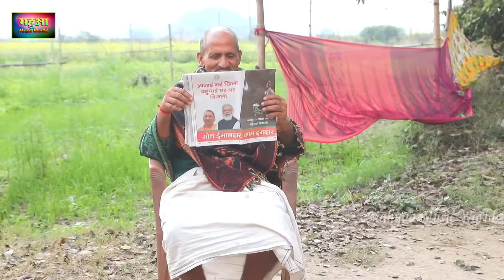VIDEO - योगी आदित्यनाथ का वायरल हो रहा निर्गुण गीत Yogi Ji स्पेशल जोगी भजन, nirgun Sandeep rajput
Subject :- Bhojpuri Kaharawa Dhobi Song
Song :- Kaha Milihe Hamre Yogi Baba
Lyrics :- Sandeep singh,
Music :- sandeep singh,
Singer :- sandeep Rajput
Actor :- Sandeep Rajput, Ashirwad singh, harsh singh, kamal yadav, karan yadav, anita ji, priya ji, seema chaudhari ,shalu yadav,chunmun chibilla, brijesh pathak
Help :- brijesh pathak,
Pruducer :- S, K, Singh
Director :- Raja sahil
Editor- Kamal Yadav
Recording :- Purwanchal Studio Mumbai
Label / Company :- Mahuaa Music World Live

Video​ - धोबी​ गीत - भाई बना जोगी - Jogi Bhajan Geet - Bhojpuri Dhobi Geet New
VIDEO​ | धोबी गीत ख़ून के कर्जा |jogi bhajan Geet#Omkar​ Prince | Bhojpuri dhobi geet new

मोह माया में फसे को शान्त करदेने वाला निर्गुण Video​ | Pramod​ Lal Yadav | 2021 Ka Nirgun

NIRGUN​ BHAJAN | दर्द भरा निर्गुण भजन | Parmod Lal Yadav | Bhojpuri​ Gaana new

Video​ - जोगी का दुःख सुनकर गांव वाले रो पड़े - कवने करनवा बनला जोगी - Hit Jogi Geet - Bhojpuri 2021 new

आ गया Pramod Lal Yadav का HIT YOGI GEET - धरमवा अलगा अलगा - Dharmawa Alga Alga - Madhur Nirgun 2021 new

jogi git |जनम दिहलै दुसरै चिता पे धरी || जोगी गीत ||Santosh yadav madhur | jogi bhajan 2021new full video

Jogi​ git |केकरा में बाबू रईहैं केकरा में माई |Kekara me babu rahiye Santosh​ yadav madhur new video

Jogi git ||भाई भाई का बटवारा सुलझाए |जोगी बाबा | देखिए सच्चाई | jogi bhajan 2021 new video

जोगी भजन | बाबु कै करनी आज गईला भुलाई हो | Santosh Yadav Madhur | Jogi Bhajan 2021 | jJogi Geet 2021 new video

Santosh Yadav Madhur का सबसे दर्दनाक निर्गुण भजन || धइके लकीर चले जिनगी - Bhojpuri Nirgun Geet 2021 new video
Pramod Lal Yadav, Rekha Ragini का सबसे दर्दनाक निर्गुण || Tana Mare Nagariya - ताना मारे नगरिया 2021
Video​ - धोबी​ गीत - बेटा बना जोगी - Jogi Bhajan Geet - Omkar Prince - Bhojpuri Dhobi Geet New 2021new video
jogi git | धोबी गीत ||ससुराल पहुंचा जोगी |Sashural pahucha jogi | santosh yadav madhur | jogi bhajan  , new
jogi​ bhajan#santosh​ yadav madhur#jogi​ git#santosh​ yadav madhur#jogi​ bhajan#new​ jogi git#jogi​ bhajn#santosh​ yadav madhur
jogi​ git santosh​ yadav madhur#ashutosh​ yadav#chota​ jogi ashutoshyadav​jogi​ nirgun#jogi​ santosh yadav madhur घर वापस आया जोगी माँँ​ से लिया रो रो कर भिक्षाहमै​ देईदा माई फाटल एगो लुगरी भाई​ भाई का बटवारा संतोष यादव मधुर#माँ​ बाप की तूने कदर ना कि बाबू​ खईलै बिन मर गईलै